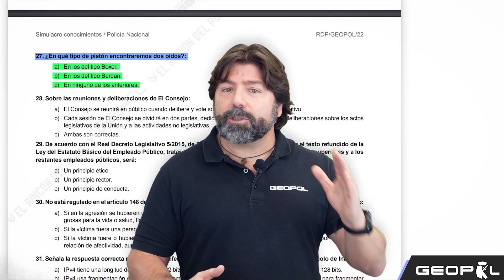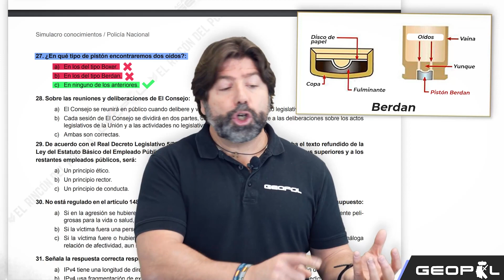SIMULACRO POLICÍA NACIONAL #27 ( GEOPOL - RDP) ➡️ BOXER O BERDAN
Os dejamos aquí la explicación de la pregunta 27 del simulacro realizado el 08 de enero de 2022 en toda España con la colaboración de RDP y dónde participaron 39 academias más, juntando un total de 2634 alumnos.

👉🏼 Índice:
00:00 - 00:30 Pregunta 27
00:30 - 00:59 Explicación de la pregunta
00:59 - 01:17 Respuesta Correcta
01:17 - 02:19 Boxer y Berdan
02:19 - 02:34 Final

PREGUNTA:
27. ¿En qué tipo de pistón encontraremos dos oídos?:
a) En los del tipo Boxer.
b) En los del tipo Berdan.
c) En ninguno de los anteriores.

Este video forma parte de unas listas de reproducción donde vamos a ir subiendo explicadas todas las preguntas del simulacro en nuestros canales de youtube.

✅ Prepárate con el mejor equipo docente.
👉🏼Profesores Ex-GEO y GOES.
🏪Biblioteca 24h + GYM.
📚Temario Mapeado Exclusivo
🥇Plataforma Online.
✅ +30.000 preguntas
🎥Clases en directo.
💻Vídeoclases
📊Nuestra formación es garantía de éxito.
Infórmate:
📍Alicante 📍Valencia
💻 Online . 📚Temarios